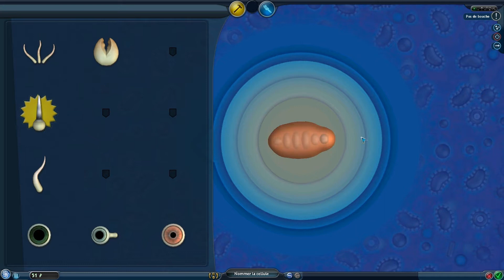Playthrough Spore Episode 1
Je commence un playthrough spore, pour vous faire découvrir ce jeu superbe.